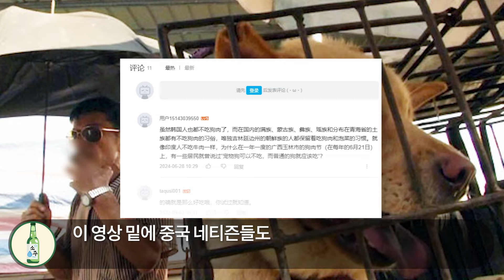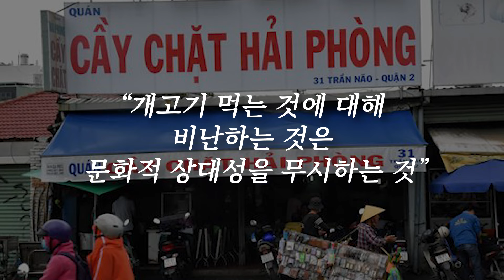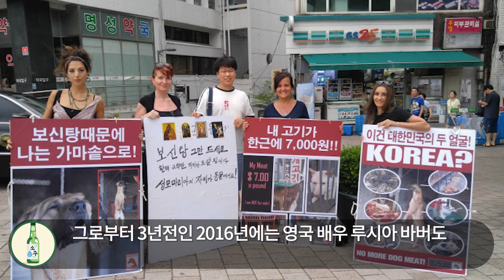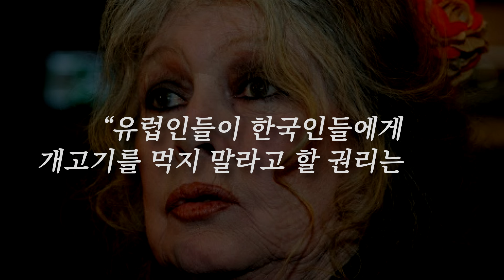"한국은 미개한 나라잖아요" 한국하면 개고기밖에 떠오르지 않는다는 중국 정작 중국에서 5만마리 축제 열린 상황 l 해외반응 한류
안녕하세요.